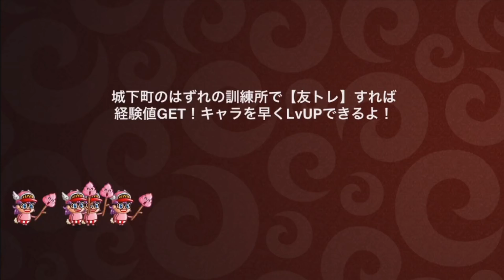#592【城ドラ】神バランス調整が来た!!一部検証!!【城とドラゴン｜タイガ】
オススメ動画↓
TwitterID↓
taiga7Swell